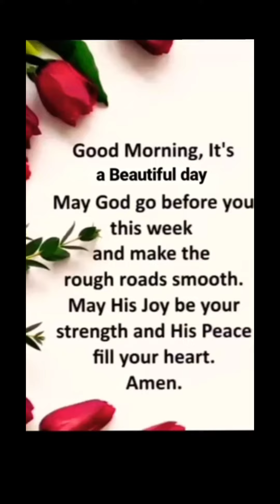Urgent message‼️Pray this Every morning before starting your day